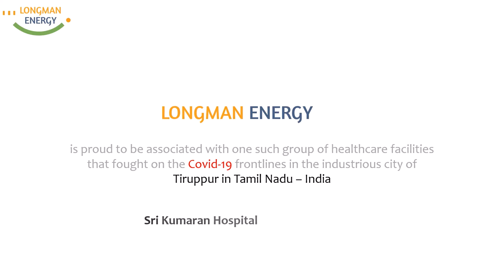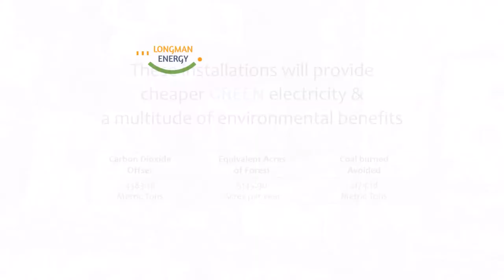Longman Energy's Mix of Solar Formats for Tiruppur Healthcare Facilities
Longman Energy has enthusiastically been developing & deploying every commercially viable format of solar - Rooftop Solar, Ground-based Solar,  Solar on Raised platforms and now Solar-Roof.

A testimony to this mission is our deployment of three different solar formats for one of the leading healthcare champions in the industrial town of Tiruppur in Tamil Nadu - India. We have been utilizing this mix of solar formats to help our investor community diversify risk while serving our power consumers with incredibly efficient solutions.

As you may witness in the video, the two healthcare units - Sri Kumaran Hospital and Vishwa Scans are able to meet their energy needs from -

1. A 83 kWp Solar Roof
2. A 63 kWp Rooftop Solar
3. Another 37 kWp Solar Roof
4. And a 22 kWp Solar on a Raised platform

Also, feel free to reach out to us if you are looking to diversify your sustainable investment portfolio for higher returns at lower risks while helping save the planet from Climate Change.

A quick look at the contents of this video below -

00:00 - Intro
00:07 - Covid-19 Aftermath
00:30 - Tiruppur Healthcare
00:50 - Sri Kumaran Solar
02:15 - The Travel
02:37 - Vishwa Scans Solar
03:06 - Save the Planet
03:39 - Green India Warrior